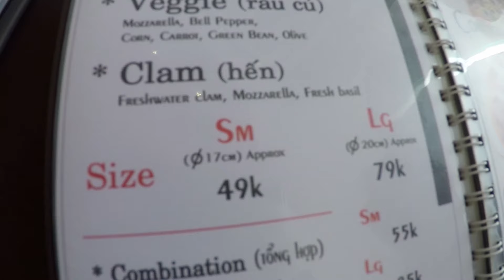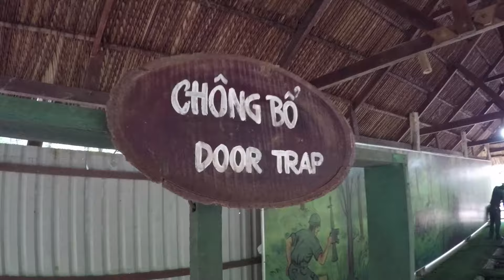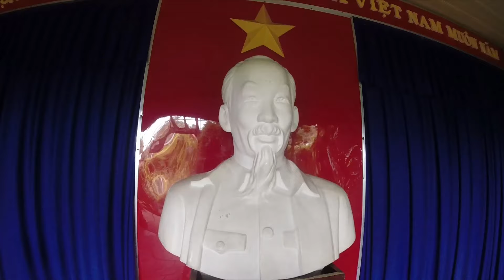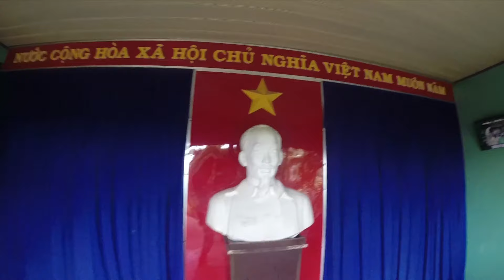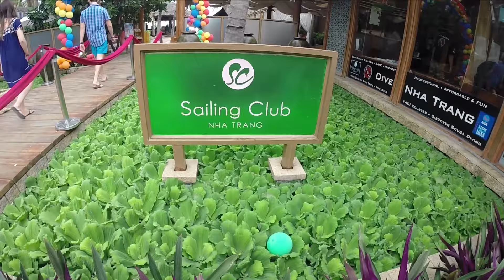Travellers / Capitulo 4 - Vietnam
Seguimos en nuestro viaje por Asia, en este capítulo, Armando nos lleva a conocer un poco de Vietnam.